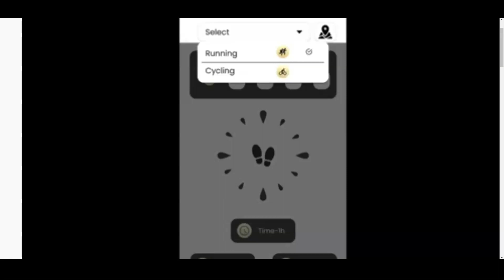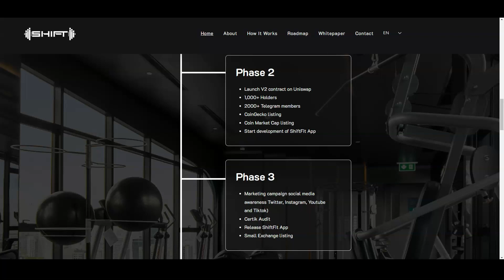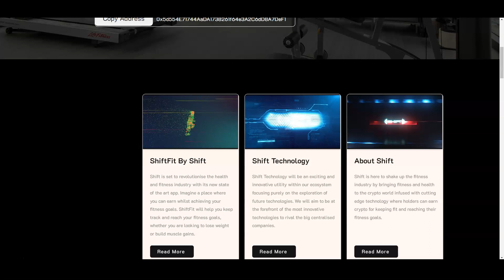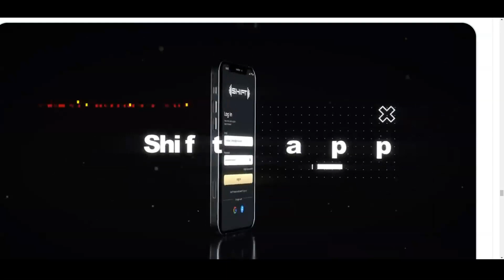Shift Token - You'll Love it If You Love Fitness and Earning Crypto || Adam Shelton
✅Start Staking Shift Token Today!

Shift Token is here to shake up the fitness industry by bringing fitness and health to the crypto world

New Token Contract Address: 0x5d554e71744aada1738261f64e3a2c6dd8a7def1

✿  you'll enjoy this video too:
◮ Shift Token Staking Is Now Available! - Begin To Earn More Right Now